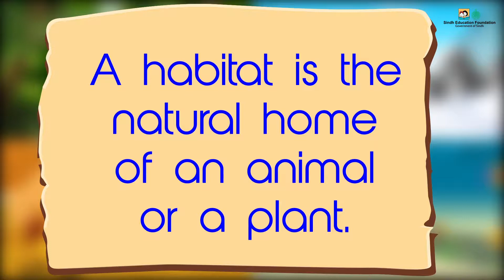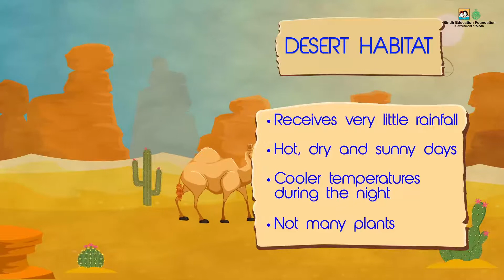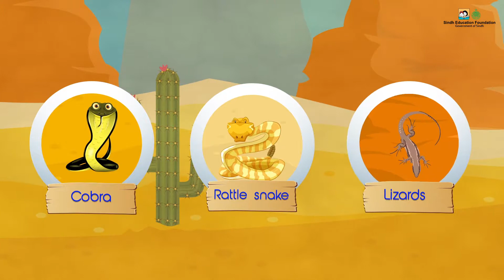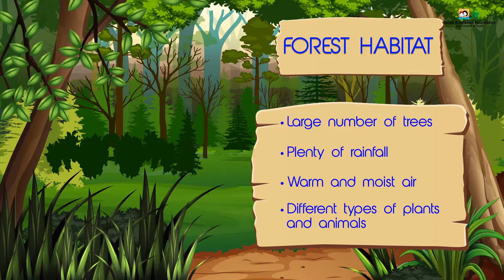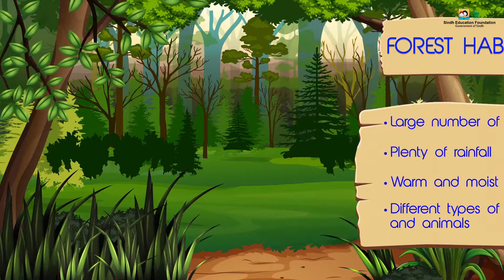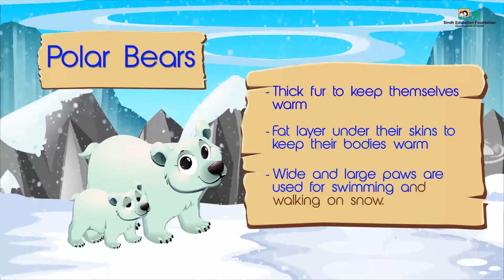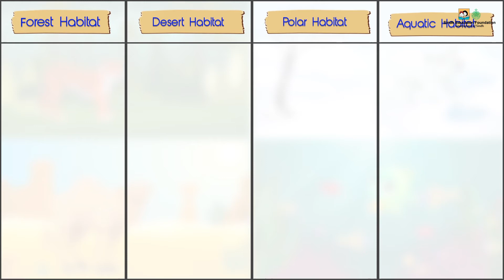Natural Habitats (Sindhi Version) I Science I Grade 3 Unit 1 Lesson 1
 Identify what is a habitat.
 Create models / make presentations to show different types of habitats and its characteristics.